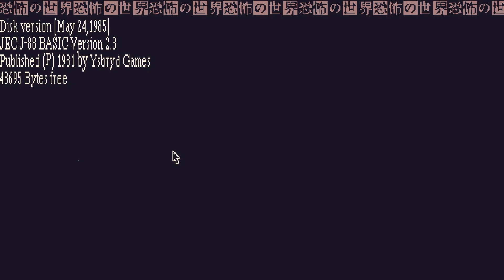World Of Horror Early Access Episode 414 ~ Are Injuries Real?